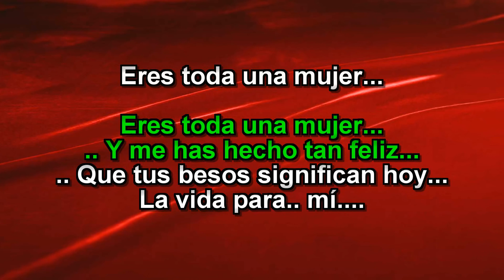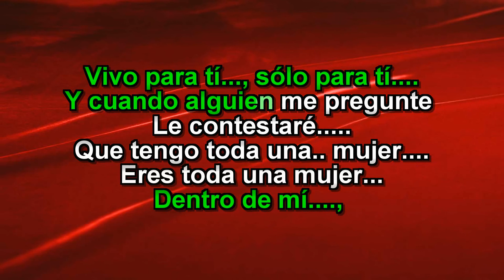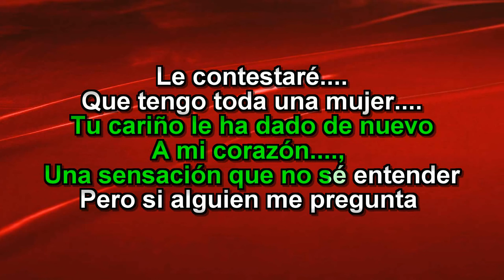Albert Hammond - Eres Toda una Mujer - Karaoke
Si quieres una tema des vocalizado en Karaoke deja Tu comentario con Nombre del Tema..  Es importante que hagas tu donacion asi sale mas rapido..

Necesitas un tema en karaoke Profesional.. no existe
Nosotros lo elaboramos para ti
Producciones de temas nuevos a tan solo 3 días..
MoneyGram, Ria, Vigo, Remitly.

Compras de temas exclusivo a tan solo 8 dólares